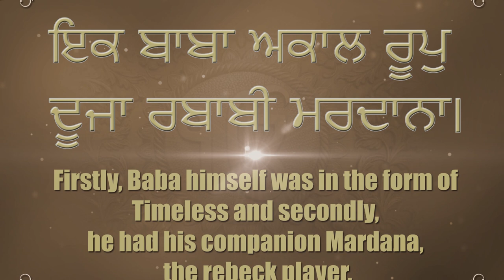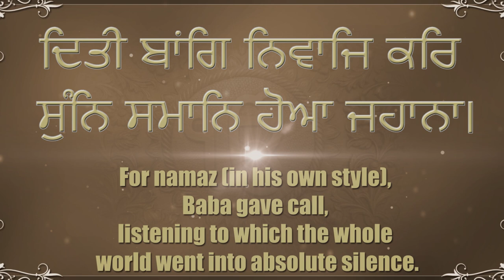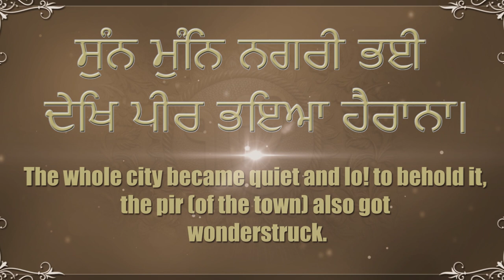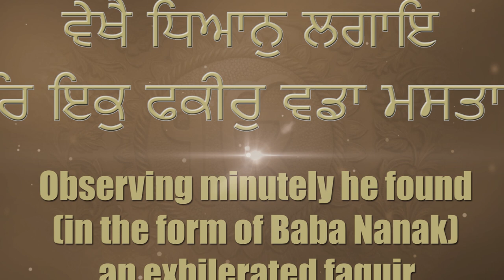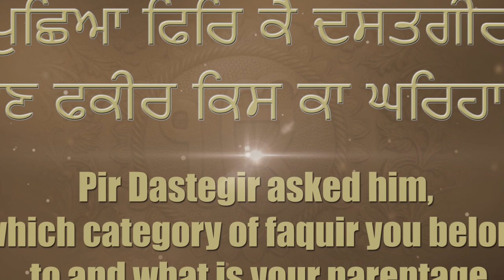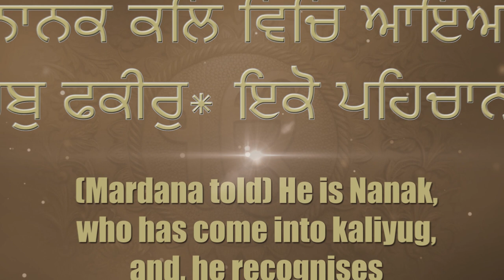Gurbani 2020 | ਇਕ ਬਾਬਾ ਅਕਾਲ ਰੂਪ | Bhai Lakhwinder Singh | Hazoori Ragi | Darbar Sahib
Ragi - Bhai Lakhwinder Singh (Hazuri Ragi Darbar Sahib)
Presented by - Babli Singh
Album - Dhan Nanak Teri Wadi Kamai
Shabad - Ik Baba Akaal Roop